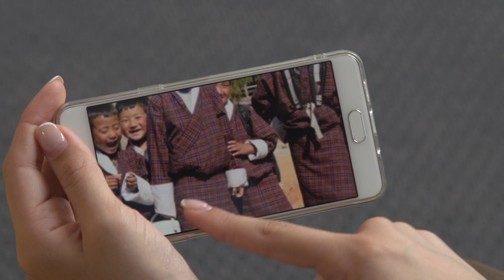Маленькая Леди ВТЕМЕ - телеканал Детский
А вам нравится форма, которую носят в вашей школе?
Подбираем идеальную школьную форму в магазине Маленькая Леди.

Смотрите полную версию на Телеканале Детский, передача вТеме, июль 2019.

ШКОЛЬНАЯ ФОРМА МОЖЕТ БЫТЬ КРАСИВОЙ!

Все модели можно подобрать в наших фирменных магазинах, а также на сайте